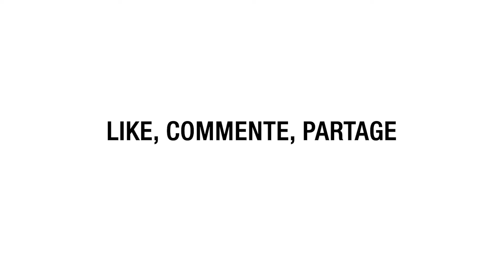Développez votre réseau d'ambassadeurs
Ce sont souvent les actions contre-intuitives qui apportent le plus de résultats.
Aujourd'hui, j'ai envie de vous livrer l'un des meilleurs conseils que je puisse vous donner.
J'ai longtemps fait cette erreur de croire que plus je gardais mon savoir, plus les gens viendraient vers moi pour pouvoir en bénéficier après avoir entendu les avis de mes clients. Et la plupart des Conseillers Immobilier font cette même erreur.
Ce n'est que lorsque j'ai compris que je devais donner, et ce, même aux personnes qui décidaient de ne pas faire affaire avec moi, que j'ai commencé à recevoir un grand nombre de demandes de la part de personnes qui m'ont été recommandées par mes "ambassadeurs".